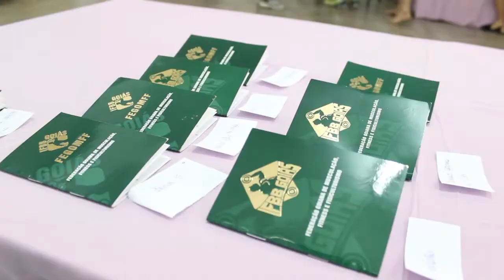Campeonato Goiano ESTADUAL IFBB GOIÁS - TRAILER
FEDERAÇÃO GOIANA DE MUSCULAÇÃO FITNESS E FISICULTURISMO

Sina nosso Instagram: @IFBBGO

Fotos, Vídeos e Edição: 2c Studio de Imagens